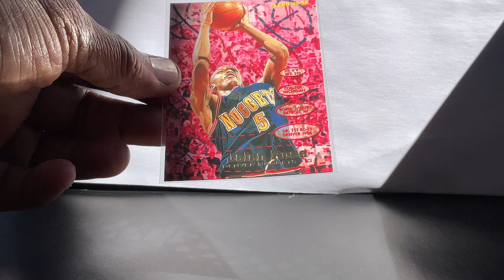Jaylen Rose 1995 fleer